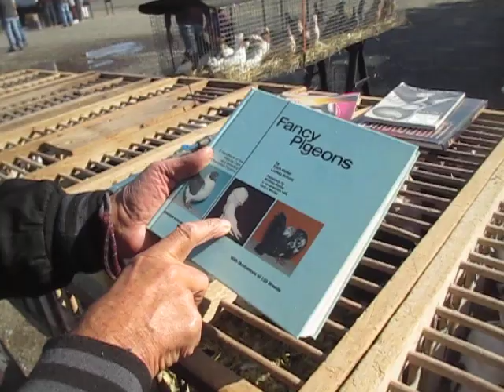Richie Ganim first time seeing Damascene pigeon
Richie Ganim looking at the Damascene. They are Lebanese breed as well as the Middle East. The one marked at the head are hens.